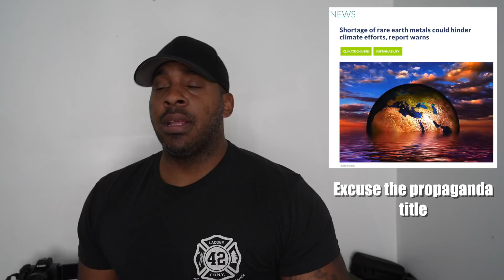Is The Supply Chain Broken?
Is The Supply Chain Broken?  This is not so much as it we know the answer too this.  The supply chain is most likely temporarily broken but can be fixed.  It will eventually get better but as of now we have to prepare for the worse.